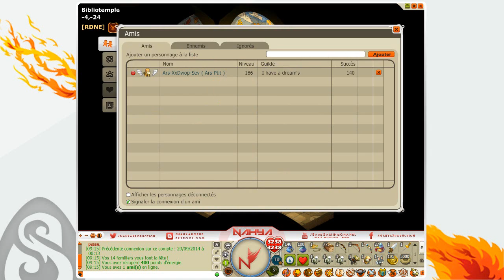[Dofus] Nouveau Co-Teameur [A VOIR]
Salut tout le monde ! On se retrouve aujourd'hui pour une nouvelle vidéo !